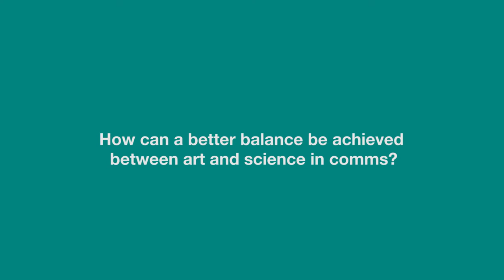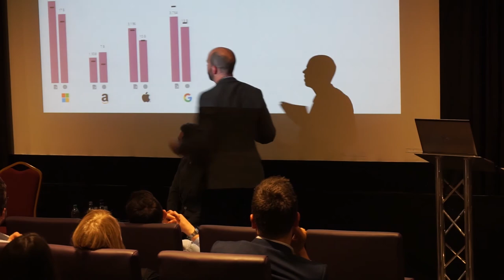Cision thought leadership event - combining art and science in creative comms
Ruth Yearley, insight and strategy director at Ketchum, and Paul Hender, head of insight at Cision, explore the debate between art and science in communications and marketing.